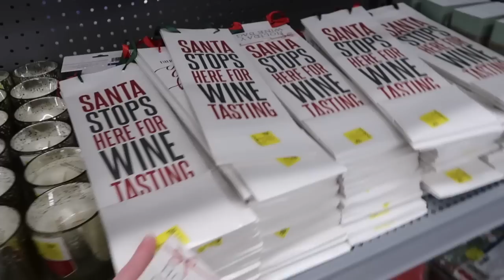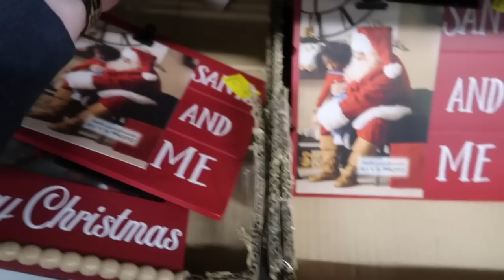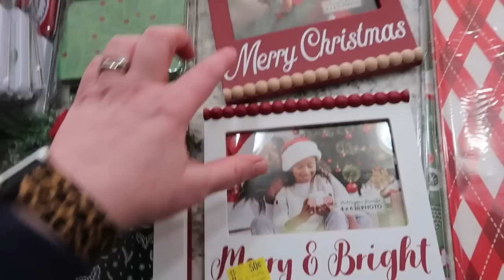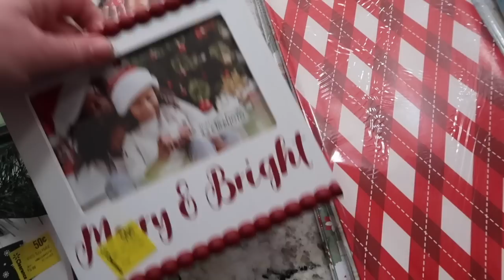Things are Happening! | Walmart Crazy Deals | Daily Vlog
0:04 Welcome to Crazyville!
3:33 Look how our house cleaned up!
6:40 Garage is a mess
7:45 Keeping the Kids Busy
9:52 Lots of Exciting News to Share
17:56 Walmart Deals!
20:02 Walmart Haul
23:01 Making Progress